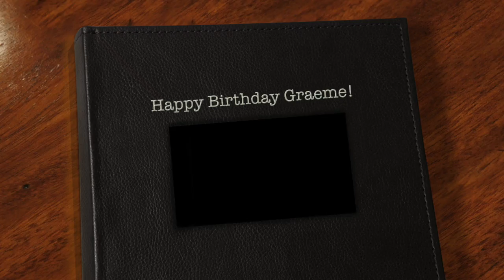Happy Birthday Graeme!